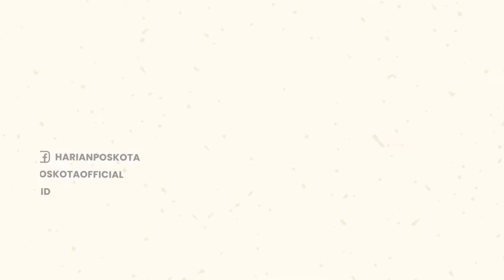Seram! Rem Blong, Truk Batu Bara Tabrak Beruntun 3 Kendaraan di Sijunjung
Terjadi kecelakaan beruntun di Jorong Sibisir, Nagari Timbulun, Kecamatan Tanjung Gadang, Kabupaten Sijunjung.

Kecelakaanj beruntun tersebut melibatkan truk pengangkut batu bara dengan truk tangki CPO dan mobil pikap.

Menurut informasi dari Kantor Camat Tanjung Gadang, peristiwa itu terjadi pada hari Kamis (22/9/2022) siang.

Diketahui, truk fuso pengangkut batu bara mengalami rem blong dan akhirnya menabrak 3 mobil lainnya.

Belum diketahui apa kah ada korban jiwa dalam kecelakaan itu, namun sang sopir truk mengalami luka-luka.

Truk yang terjungkir dan menutup jalan itu akhirnya berhasil dievakuasi dengan cara ditarik oleh truk lain.

-YPN-